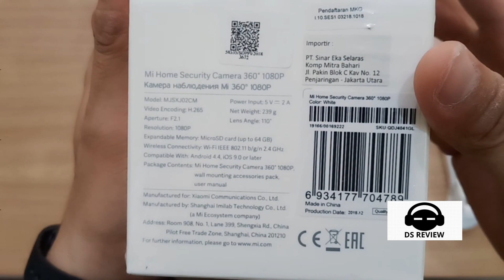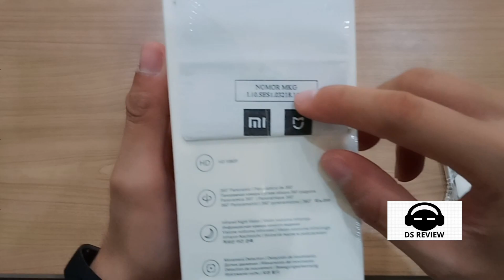NONTON DULU SEBELUM BELI CCTV KAMERA XIAOMI MI HOME SECURITY CAMERA 360 GARANSI RESMI TAM INDONESIA